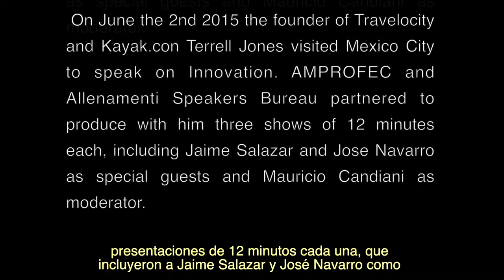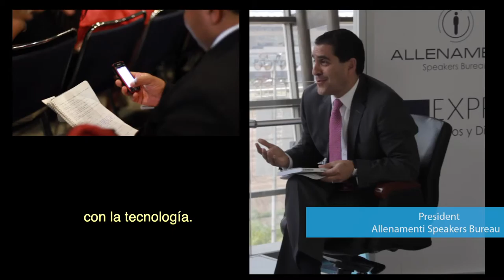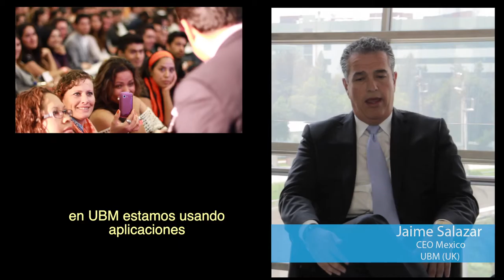AMPROFEC - Allenamenti | El futuro de la industria de reuniones (1 de 3)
Terry Jones, (fundador de Travelocity y Kayak.com), Jaime Salazar (CEO de UBM México), José Navarro (CEO de E.J. Krause México) y Mauricio Candiani (Presidente de Allenamenti Speakers Bureau) conversan sobre la innovación y el uso de la tecnología en la Industria de Reuniones en México. Centro Banamex, 2 de junio de 2015.